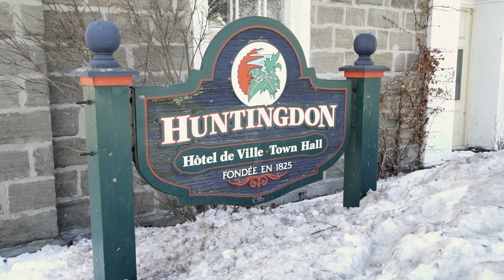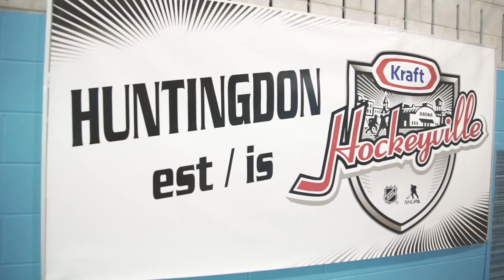HAECC supports Huntingdon Hockeyville 2018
Being part of the Huntingdon community is at the heart of HAECC. The Huntingdon Adult Education & Community Centre (HAECC) fully support their town's candidacy in the Kraft Hockeyville 2018 competition. With Huntingdon being one of the four Canadian community finalists in the competition, the staff and students decided to showcase "whom they think you should vote for".

GO Huntingdon... GO Huskies... GO Hockeyville 2018!